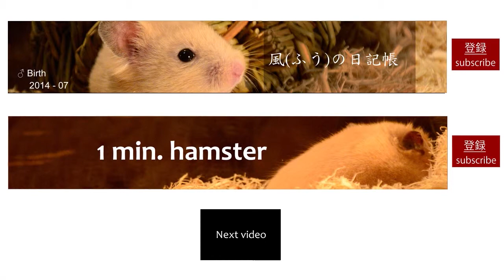持って帰るハムスター - 1 min. HAMSTER -